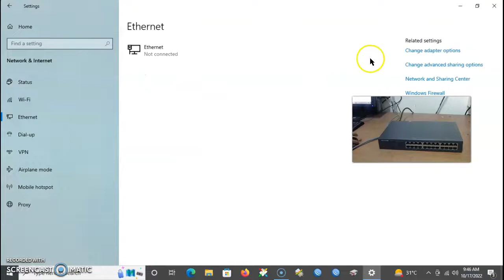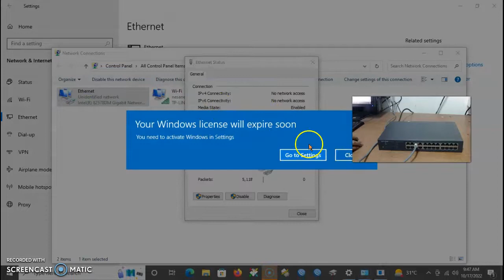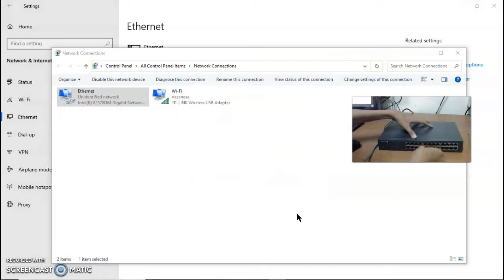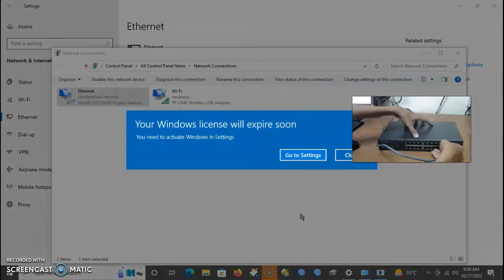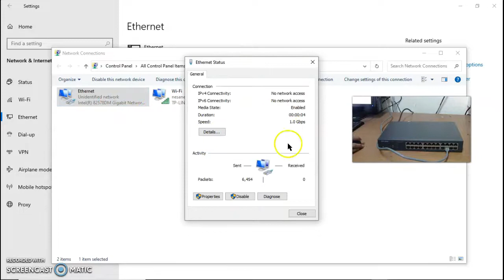Switch Hub Gigabit 24 Port Tp Link TL-SG1024D Unmanage -Ridwan Kurniawan